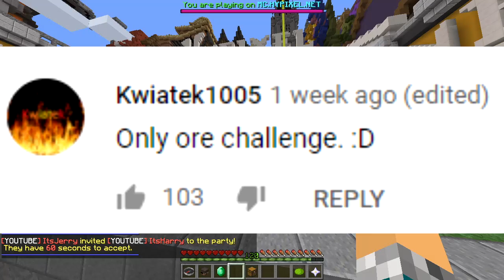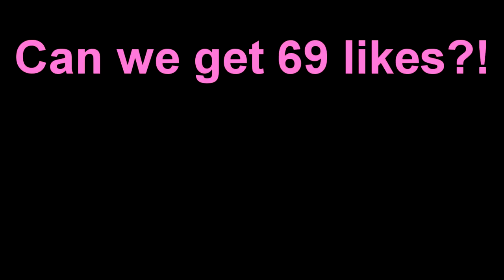ONLY ORE CHALLENGE (Minecraft Build Battle)